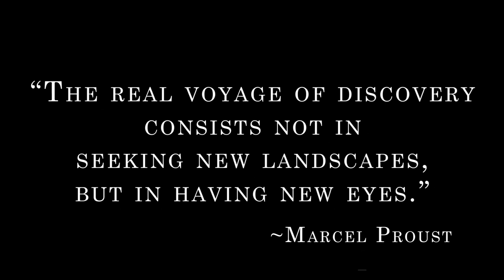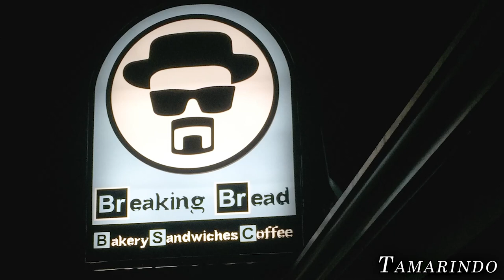Tamarindo, Costa Rico - Beautiful Beach Town